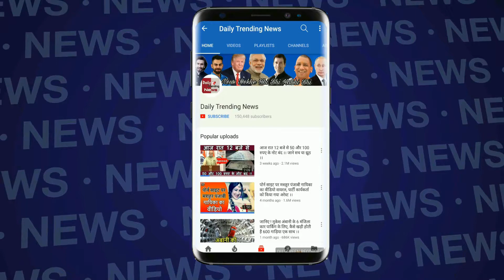BIGG BOSS SEASON 12: ये HOT सेलेब्रिटी लेगी इस बार BIGG BOSS के घर में ख़ास जगह | 2nd Contestant Fix!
Since this time Bigg Boss is all about Jodis...So, Here this beauty confirmed her entry with her best friend and partner in the house.

EDITOR ► Swati